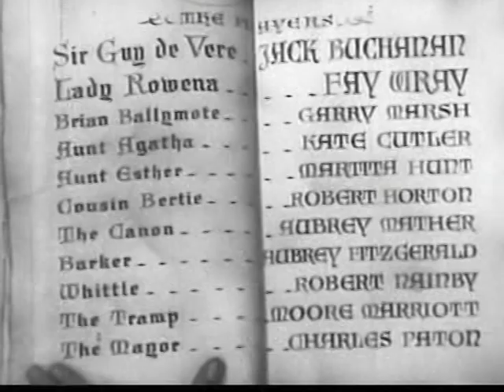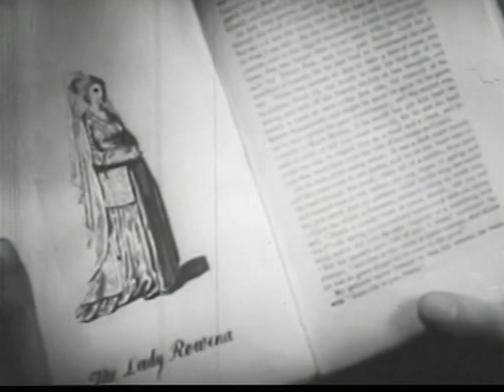"WHEN KNIGHTS WERE BOLD" GB 1936 - Jack Buchanan numbers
Here are two Jack Buchanan musical clips from the British 1936 feature film "When Knights Were Bold":-
Jack sings "I'm Still Dreaming" whilst sat in his car
later he does a 'soft-shoe' dance to the same tune.

The film was released on the 9.5mm 'home movie' film gauge in the UK by Pathescope in 1939 as a 'six-reeler' T.9101